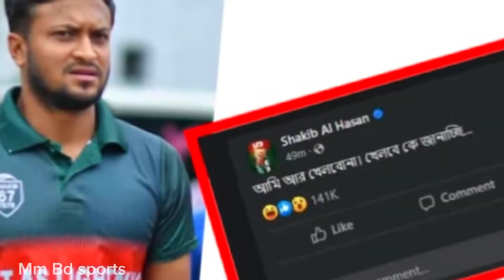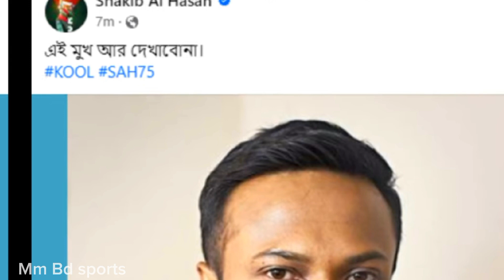বিশ্বকাপ শুরুর আগে সাকিবের এক অদ্ভুত পোস্ট!.. Sakib al hasan ! Ban cricket ! No 1Alrounder.....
Mm Bd Sports  🫣[Welcome]❤️
Get in more touch. 👇👇👇
2nd Channel